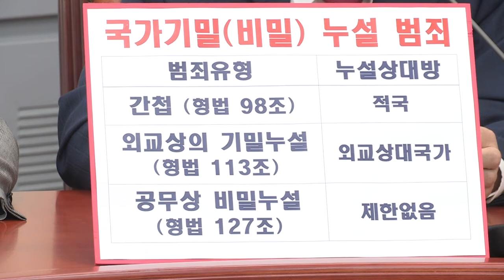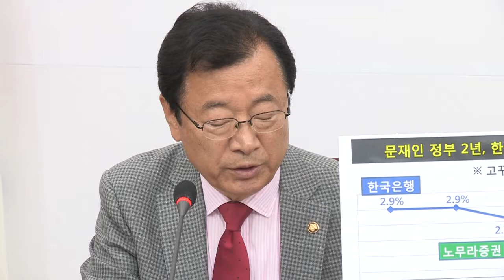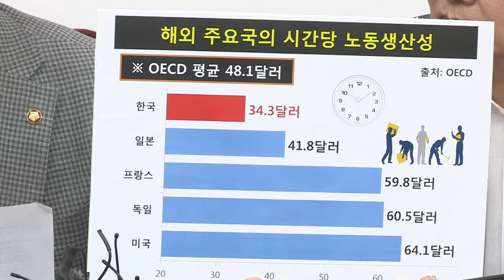서훈 국정원장과 ‘文의 남자’ 양정철의 만남=新관권선거의 신호탄?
▲ 부적절하고 위험천만한 회동

서훈 국정원장과 양정철 민주연구원장의
부적절하고도 위험천만한 회동이 계속해서 논란입니다.

총선을 1년도 채 앞두지 않은 아주 민감한 시점입니다.
도대체 왜 정보기관의 수장과 선거 실세가 만나야 했는지,
국민들의 의구심은 걷잡을 수 없이 커지고 있습니다.

그런데 한 언론 보도에 따르면 지난해 9월
서훈 국정원장이 일본을 방문했을 당시
양정철 원장을 독대한 사실도 있다고 합니다.
만약 일본에서의 독대도 사실이라면 둘의 만남이
결코 한 두 번이 아닐 수 있다는 강한 의심마저 듭니다.

온갖 민감한 정보와 기밀을 다루는 국정원장이,
친문 공천의 특명을 받은 대통령 측근 실세를 만났습니다.
도대체 둘이 어떤 이야기를 주고받을지 가히 짐작됩니다.

국정원의 국내정치 관여를 제1의 적폐로 몰아붙이며,
국정원 본연의 기능마저 마비시키려고 했던 정권입니다.
그런 정권이 앉힌 국정원장이 여당 실세와 밀회를 합니다.
아예 대놓고 국정원장이 직접
국내정치와 선거판에 개입하겠다는 것입니까?

양정철 원장은 본인은 공인이 아니라며
적반하장식으로 언론을 비난하고 공격했습니다.
본인이 공인도 아니고 공익보도 대상도 아니라면서
유리할 때는 여당 싱크탱크 수장 자격을 내세우고,
불리하면 민간인 흉내를 내는 아주 얄팍한 수법입니다.

▲ 외교 고립무원

일전에 문재인 정부 외교를 ‘왕따 외교’라고 했는데,
이제는 ‘투명인간 외교’로 전락하고 있습니다.
주변국들이 대한민국의 존재 자체를 무시하고 있습니다.

날로 번져가는 무역 갈등, 패권 경쟁의 소용돌이 속에서
저마다 합종연횡하며 연대를 과시하고 있습니다.
문재인 정부는 그저 북한만 바라보다,
북한마저도 눈길을 주지 않는 고립무원에 빠졌습니다.

한편 화웨이 사태를 비롯해 남중국해 영유권 문제,
중남미·아프리카 외교 주도권 등을 놓고
미중갈등은 날이 갈수록 치열해지고 있습니다.
미국은 워싱턴DC 등 수도권 지하철 사업에서
중국 국영철도 회사를 쫓아내려는 움직임,
‘화웨이 위기’등 기업 관련 기술 갈등부터
미국은 인도태평양 전략의 일환인 남중국해 포위같은
안보갈등까지 첨예하고 대립되고 있는 가운데
한국은 샌드위치 신세로 전락했습니다.

지금 대한민국 외교부가 제 역할을 하고 있느냐,
모두 부인하실 겁니다.
그저 눈치만 보다가는
우리 안보, 경제의 핵심축인 한미동맹이 무너집니다.

바로 이럴 때일수록 치열한 외교전이 필요합니다.
물밑 협상과 입장 조율로 설득을 이어나가야 합니다.
그러라고 외교부가 있고 또 외교관들이 있습니다.

하지만 강경화 외교부, 더 이상 기대하기 어렵습니다.
외교는커녕 부처 지휘도 곤란한 지경입니다.
민감한 외교 전쟁 현장에서
야당 죽이기에만 골몰하고 있습니다.
문재인 정부는 즉각 강경화 장관을 경질하고,
제발 외교를 아는 외교부 장관을 임명하십시오.
강경화 장관 교체하는 것부터가
외교부 바로 서는 길이 될 것입니다.